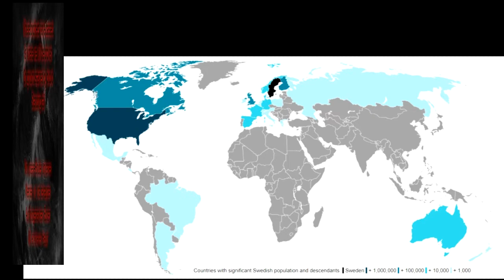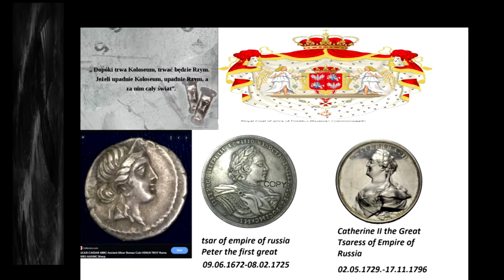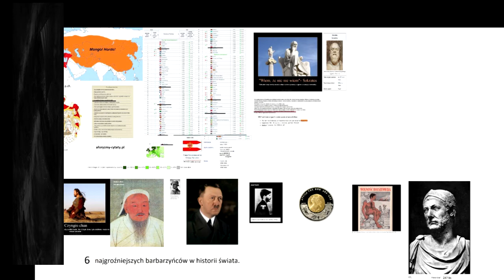nordyckie przysłowia sentencje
mądrości w przysłowiach szukaj a wiedzy w starożytnych świętych księgach i inne nauki ale to podstawa kultura
nordic maximus sentences words